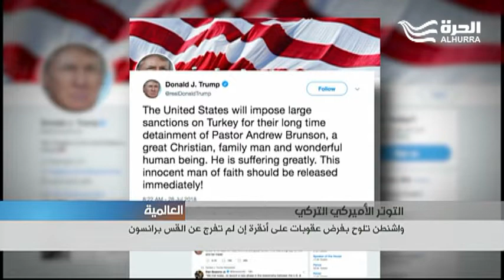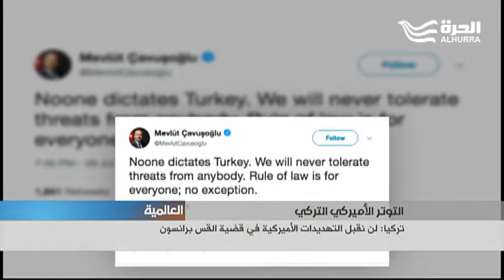واشنطن تلوح بفرض عقوبات على أنقرة إن لم تفرج عن القس برانسون